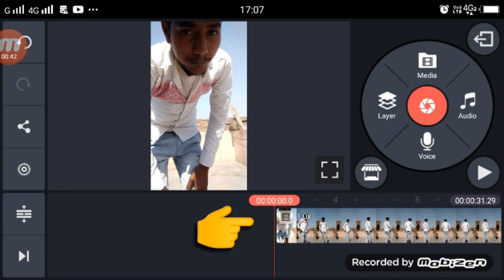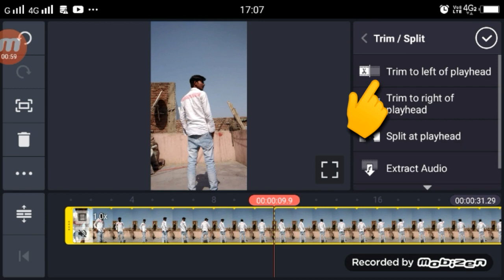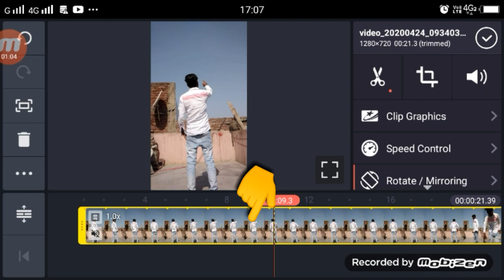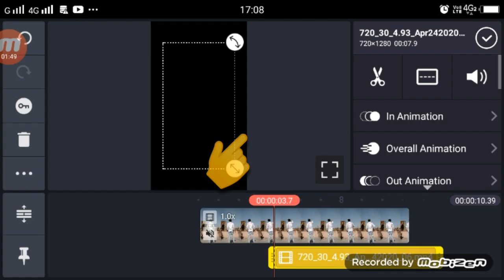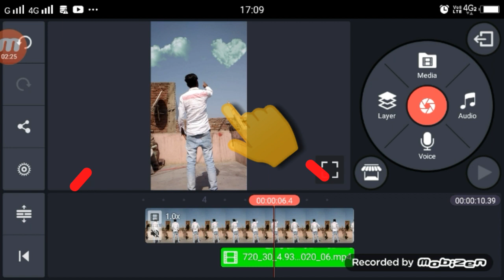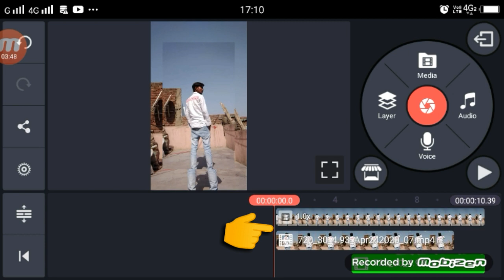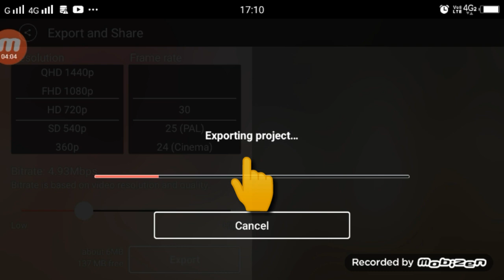TikTok New TREND | Sky Cloud Name Art Video Editing Tutorial | By Technical Shailendra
green screen

►your question

Sky Cloud Name Art Video Editing Tutorial,
TikTok Sky Cloud Name Art Video Editing Tutorial,
TikTok Sky Name Art Video Tutorial,
Name Art Video Editing Tutorial TikTok,
TikTok New TREND Sky Cloud Name Art Video Editing Tutorial,
TikTok Heart Sky Name Art Video Editing ,
TikTok Heart Sky Name Art Video Editing Tutorial,
1.  TikTok New Trend Video
2. TikTok New Trend Video
3 TikTok New Trending VFX Tutorial
4 TikTok Video Tutorial
5 TikTok Trending video Tutorial
6 TikTok New Trending VFX Tutorial
7 TikTik Tutorial
8 TikTok Editing Video

My Camera :-
My Mic :-
My Tripod :-. . .